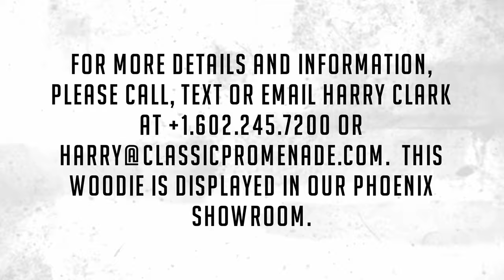Startup Video - 1948 Pontiac Silver Streak 8 Woodie Station Wagon!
This is a gorgeous restored-as-needed 1948 Pontiac Silver Streak 8 Woodie Station Sedan that is in gorgeous condition for concours or touring.  With 58,000 miles from new and lovingly restored as necessary, this is a fantastic example.  It is in overall high-point condition while having an interior that is in excellent original condition today.  This must be one of the nicest examples of this rare woody in existence today.

This was part of our personal collection as it is such a pristine Woodie with long-term loving owners.  Unfortunately, space limitations necessitate us selling it.  The past owner was Dr. Sylvio Albert of Oswego, NY.  Dr. Albert bought the Woodie in May of 1993.  He had much of the restoration work performed to make it a high point AACA contender, although he never showed it under his ownership.  Dr. Albert acquired the Woodie from James Grant of Dexter, Maine with 57,723 miles from new.  James acquired it from his father, Kenneth Grant also from Dexter.  Kenneth acquired the Woodie on January 31, 1974 from its Southern California owner.

The Woodie has its livery finished in Parma Wine (Paint Code 4803) and the ash and mahogany wood was refinished with five coats of varnish that was then hand rubbed.  The paint and wood are in show condition today and just gorgeous.  The quality of the original wood shows the incredible workmanship that the Ypsilanti Furntiture Company in Ionia, MI invested in making these incredible Woodies.  The quality of build is far superior than Packard and other high-end manufacturers of the time.  The chrome and stainless have been replated or polished as necessary and look beautiful.  The top has also been redone and is like new.  The painted center medallions on the hub caps show some age while the hub caps are excellent.  The Woodie is accessorized with fog lights and the white walled tires look new.

The interior is magical.  The dash, steering wheel, upholstery and rubber floor mats are all original and in beautiful condition.  The dash plastic and chrome are exceptional and nicer that any we’ve ever seen.  The rear seat was an option and was added by Dr. Albert under his ownership.  The instruments work well with the exception of the fuel gauge and the clock.  The condition and originality of the interior speaks volumes as to the care this Woodie has received through its life.

The engine compartment and chassis are all detailed for show and exhibit beautifully.  The venerable 249 CID straight eight engine produces 104 hp and runs well.  The three-speed manual transmission shifts well and easily, and 122″ wheelbase ensures that the ride is smooth.

The Hagerty Value Guide shows the 1948 Pontiac Station Wagon valued at $104,000 for a No. 1 example and $88,600 for a No. 2 example.  We have this well priced.

For more details and information, please call, text or email Harry Clark at or . This Woodie is displayed in our Phoenix showroom.